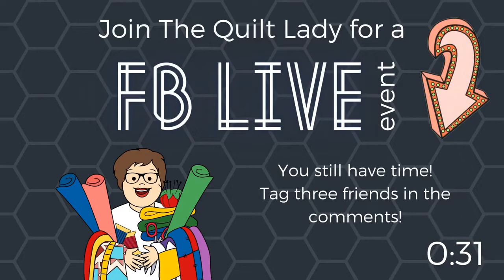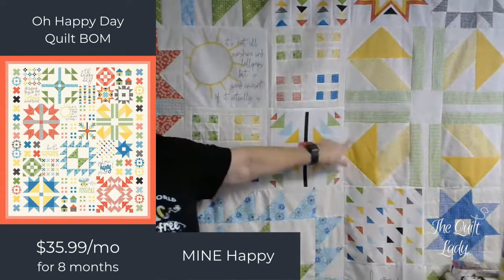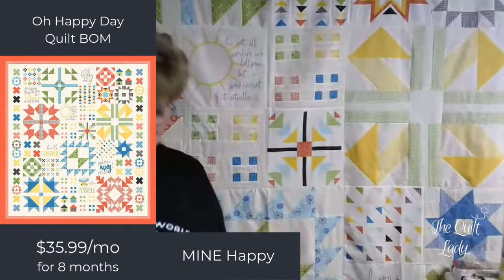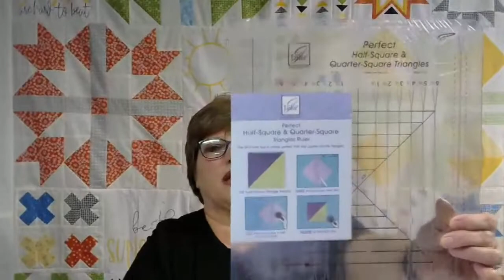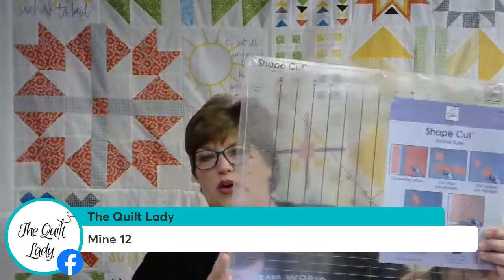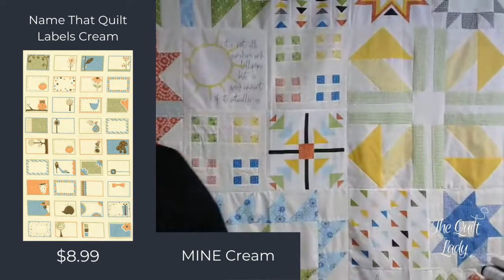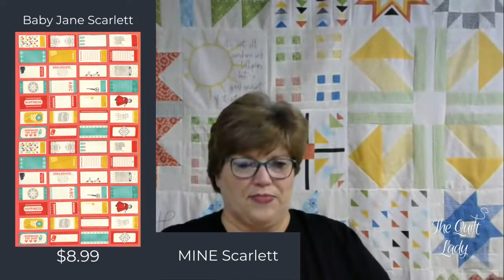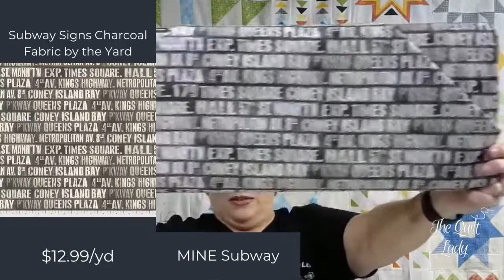The Quilt Lady LIVE 11 9 21